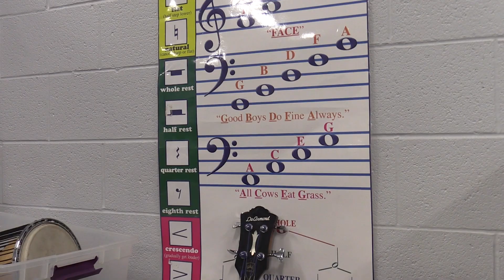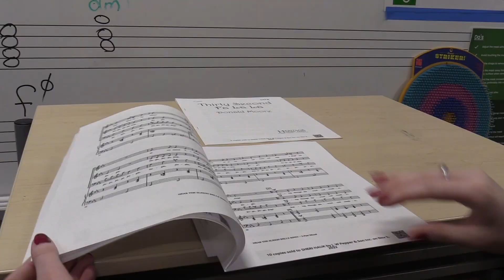Adventure Awaits in the Choir Program